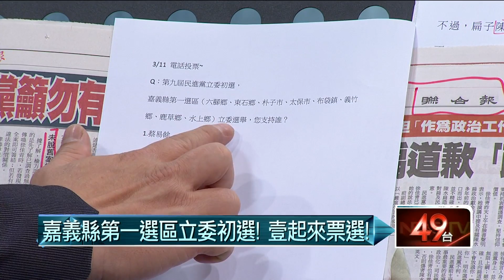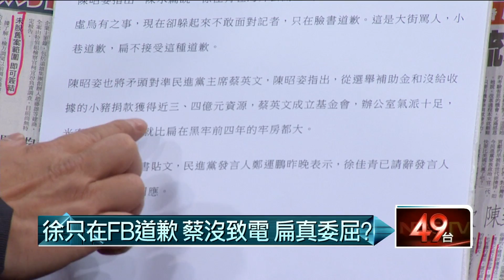03112015汪潔民 壹起來翻轉P3 馬獻金案關係人全約談 要造寒蟬效應？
來賓：劉文雄、王時齊、胡忠信、楊實秋、林國慶、蔡易餘

今日議題：
1、聯開案住戶要市府出錢作圍牆，將租戶隔開，合理嗎？
2、嗆柯文哲的房仲陳小姐，曾待過遠雄？ 被抓包就改資料？
3、特偵組大約談名嘴、關係人，查真相？或是製造寒蟬效應？
4、頂新獻金案炒一週才查馬，徐佳青一放話立刻再查扁，特偵組是在幹麼？
5、馬政府利用加薪四法幫勞工加薪能成功？對選情有幫助？
6、加薪四法只是加獎金、紅利，鼓勵企業轉嫁風險給勞工？